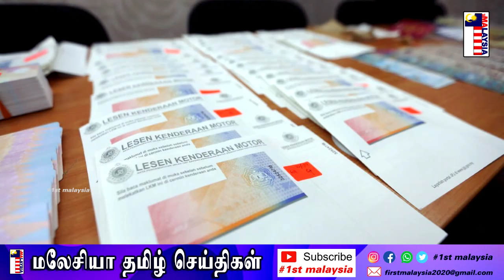MALAYSIA TAMIL NEWS எங்களை எதிர்த்து யார் போட்டியிட்டாலும் சந்திக்கத் தயார்! – முஹிடின் யாசின்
1st Malaysia Tamil News: எங்களை எதிர்த்து யார் போட்டியிட்டாலும் சந்திக்கத் தயார்! –  முஹிடின் யாசின்

12 ஆவது மலேசிய திட்டம் திங்களன்று பிரதமர் சமர்ப்பிப்பார்

தடுப்பூசி விவகாரம்  சட்டவிரோத குடியேறிகள் மீது நடவடிக்கை இல்லை -  கைரி திட்டவட்டம்

சுகாதார அமைச்சின் அழைப்பும் குறுஞ்செய்தியும் நம்பகத்தன்மையானது

காணாமல்போன ஒரு வாரத்திற்குப் பின் ஹேமாவதியின் உடல் மீட்பு